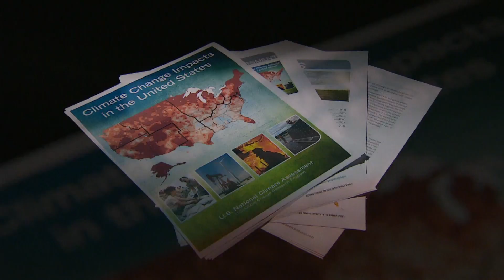Climate change 'has moved firmly into the present,' U.S. report says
Global warming is rapidly turning America into a stormy and dangerous place according to a new U.S. federal scientific report.